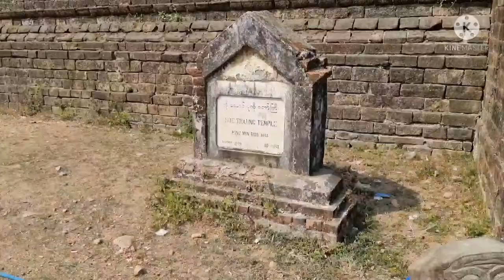Koe Thaung Temple. Mrauk U, Myanmar. 15 March 2022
DAY 1

Sunrise at Mya Wa Taung Temple
Mong Khaung Shwe Du Pagoda
Pisidaw Temple
Koe Thaung Temple